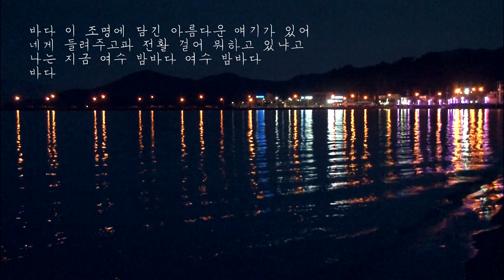'여수 밤바다' 피아노와 노래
피아노, 노래: 권용석 (아마데오)

Gears:
Rode NTK, Alctron MP200, Steinberg UR28M